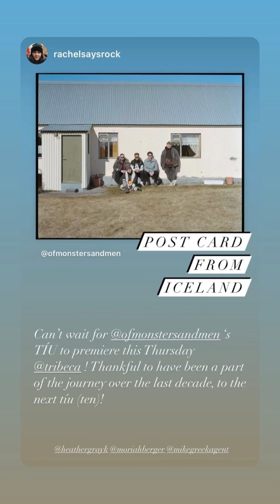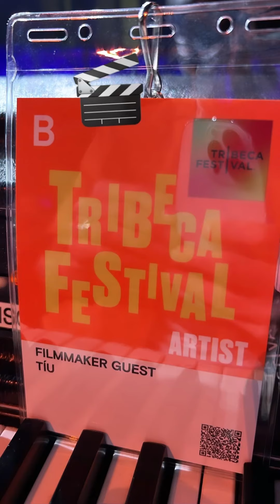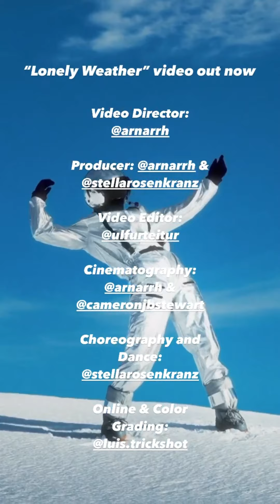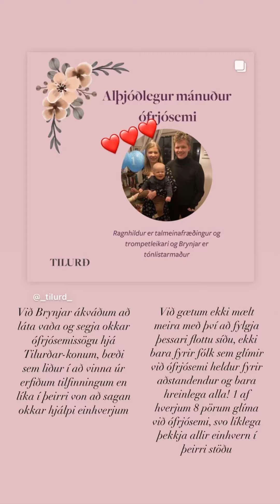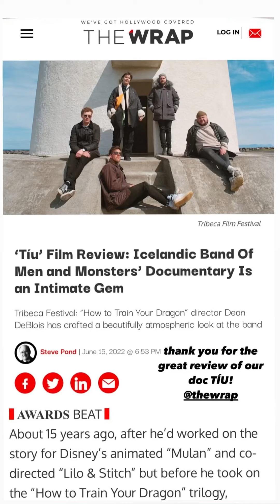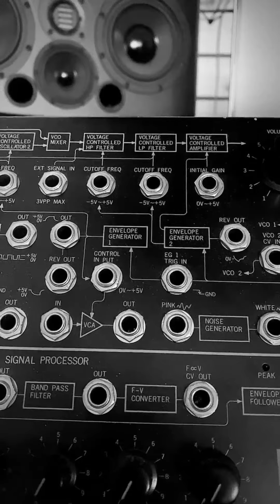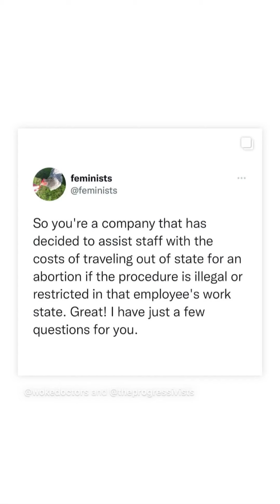Of Monsters and Men Instagram Stories - June 2022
Highlights include OMAM’s screening and performance at the Tribeca Film Festival in New York, the release of TÍU, Cabin Sessions, and the release of their new music video, Lonely Weather.

Video and photo credit for this month’s stories go to OMAM, Brynjar, Arnar, Nanna, Moriah, Rachel, Heather, Stella, Edda, Bjarni, Other Operation , Eydís, Ragga, arnarflyfishing and anyone else I may have forgotten. Takk 🙏🎶👩🏻‍🚀💫